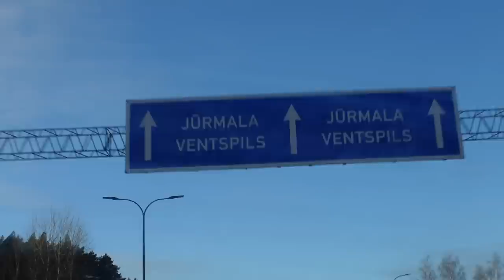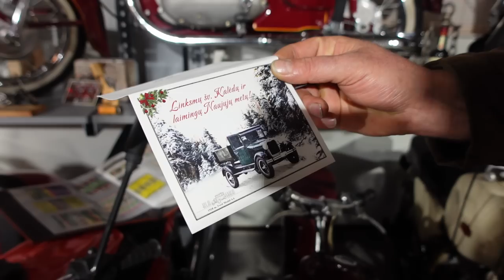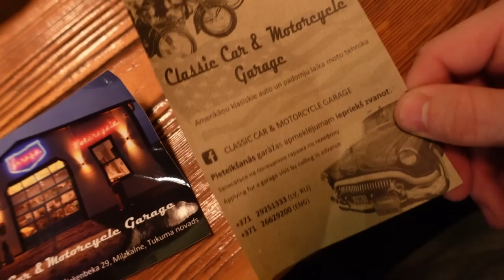Skrydis į Latviją | Antikvarai iš Lietuvos